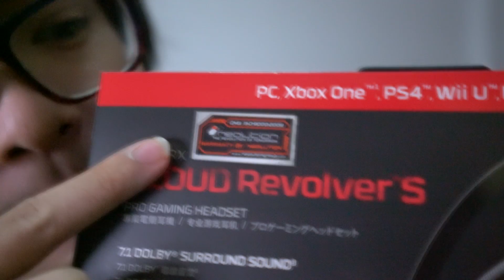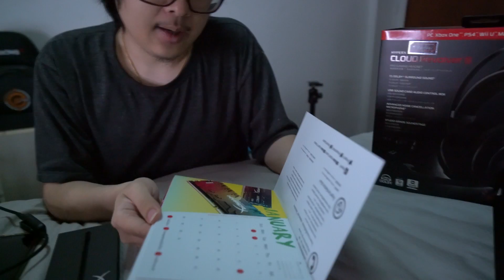คน อวด ของ : ขบวน พาเหรด Hyper X ตัวท๊อปๆทั้งน๊านนนน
อย่าลืมกด ติดตามช่องทาง ใน twitch Channel StartosTV

- อย่าลืมกด  🔔 ด้วยนะคับเด่วจะไม่ได้แจ้งเตือนคลิปใหม่ๆ

ตามติดชีวิตบัดซบได้ตลอดผ่านเฟสผมเลย

ติดตามการเคลื่อนไหวของ ชาว STARTOS
วันประกาศเทส และ กิจกรรมต่างๆ ได้ที่